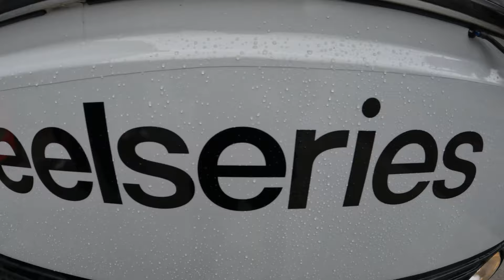My Thoughts On Our First CS2 Major! FaZe Clan Playoffs VLOG!